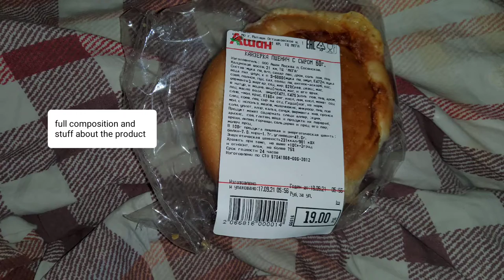булочка Кайзерка с сыром обзор/Kaiserka bun with cheese review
Желаю вам приятного аппетита и хорошегт хлеба, а вниманию представлю вам булочку с сыром. Где состав не идеален, а вкус шикарен и структура тоже.

I wish you bon appetite and good bread, and I will present you a bun with cheese. Where the composition is not perfect, but the taste is gorgeous and the structure too